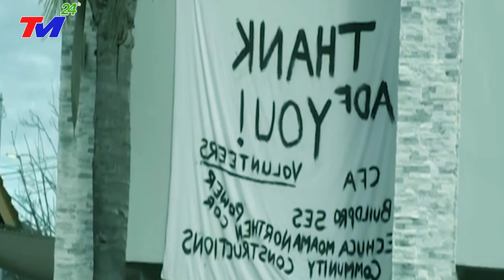Trung Quốc triển khai lực lượng hùng mạnh tập trận xung quanh Đài Loan